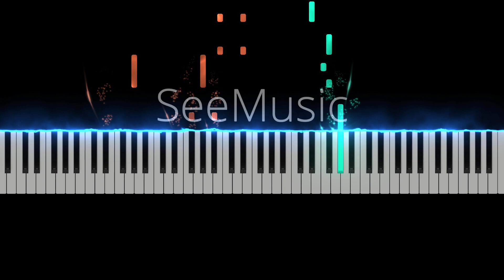Nethu Piano Tutorial | Jagame Thandhiram | SaNa | Dhanush | Karthik Subbaraj | Fully Musical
Vishwa's Music Academy
Pondicherry

Cover Recreated, Arranged and Mixed by @Vishwa

 Technical Details :
Digital Audio Workstation : Logic Pro X
Visual Effects : See Music Software
Video editing : Final cut pro